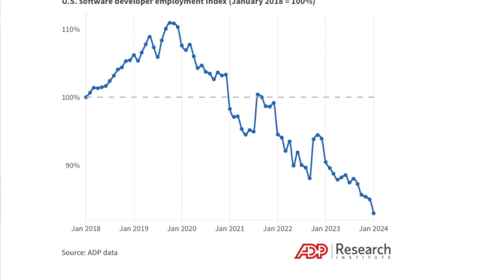How to CRUSH 2025 as a Software Engineer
It really is the little things that make all the difference. Let's crush it this year.

Every Subscriber matters, it’s free and helps me and my production grow bigger. Looking forward to hearing from all of you. Thanks again!

Peace & Love,